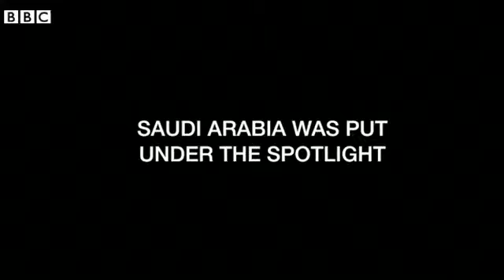BBC News FreeSpeechStories 50 lashes every Friday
In the first of BBC Trending's FreeSpeechStories, we meet the wife of a liberal blogger being flogged in Saudi Arabia for "insulting Islam".
Last week he was whipped 50 times, and this week he will be flogged 50 more times. Raif Badawi has been sentenced to a total of 1,000 lashes and 10 years in prison. The punishment has been carried out for offences ranging from cybercrime to disobeying his father and insulting Islam on his "Saudi Liberal Network" website.
Badawi's name was trending again on Twitter as authorities in Jeddah prepared to carry out a second round of punishment. His wife Ensaf Haidar told the BBC her family was living in "perpetual anxiety".